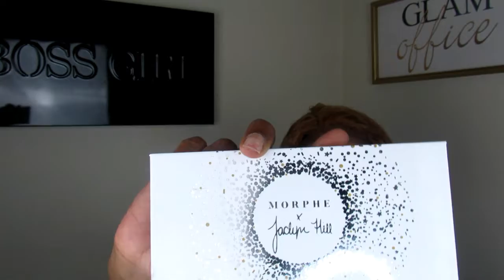It's fallll 🍁🍂🍁 | watch how I slay this look | my favorite season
Yvetteglam